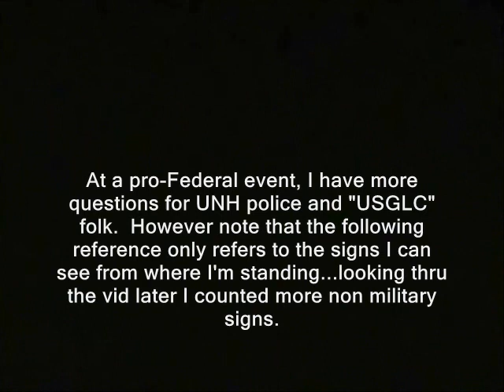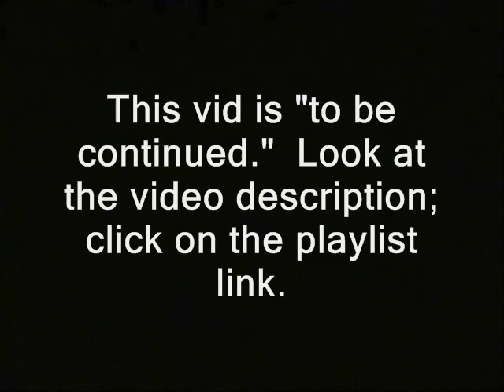Politician to Ridley: "whatever the hell it is you think you're accomplishing..."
Sponsor - Politician to Ridley: "whatever the hell it is you think you're accomplishing"

' At a pro-Federal event, I have more questions for UNH police and "USGLC" folk.  However note that the following reference only refers to the signs I can see from where I'm standing...looking thru the vid later I counted more non military signs.

Tim Horrigan: "(muffled) covering the event rather than just like standing out in the hallway doing whatever the hell you think you're accomplishing..."  '